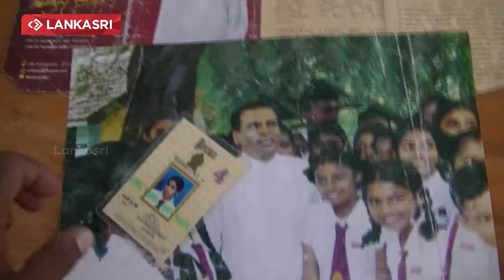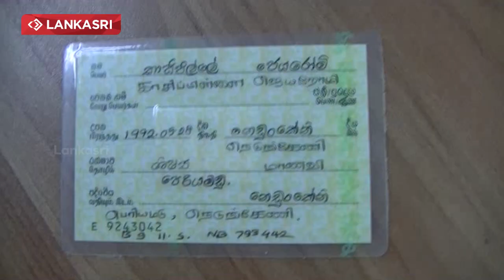Kasipillai jeyalavathany kilinochchi